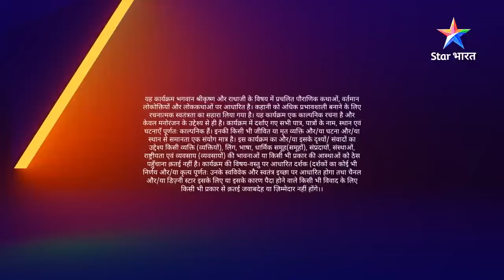RadhaKrishn | Radha ke mata-pita ki peeda | EPISODE-221 Part 1 | राधाकृष्ण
Yeh gaatha hai prem se janmi bhakti ki, ek mahaan prem ki, premi ke aadar ki, uske vishwaas ki aur sabse badhakar tyaag aur samarpan ki. Radha-Krishn ka prem toh poore jagat mein prasiddh hai. Prem ke maarg mein aanewali sabhi kathinaiyon ko paarkar, donon ne sadaiv ek-doosre ka saath diya aur sansaar ko di prem karne ki seekh. Inka prem aisa hai, jahaan koi bhed nahin hai. Radha hi Krishn hain aur Krishn hi Radha. RadhaKrishn ke prem ki sabse badi visheshata hai, ki inka prem bandhan ki ore nahin, swatantrata ki ore le jaata hai. Toh dekhiye RadhaKrishn ke anoothe prem ki yeh mahaan gaatha 'RadhaKrishn', Star Bharat ke YouTube channel par.